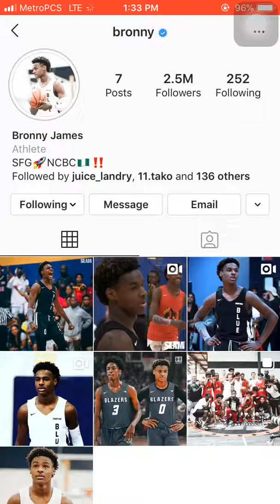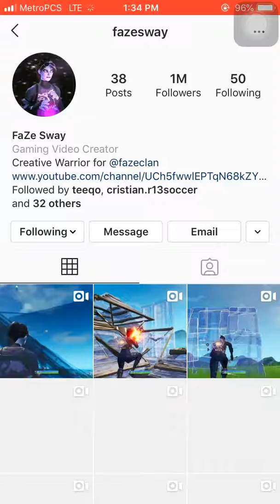Lebron James jr & Faze Sway Team up for FridayFortnite Week 3!🤯